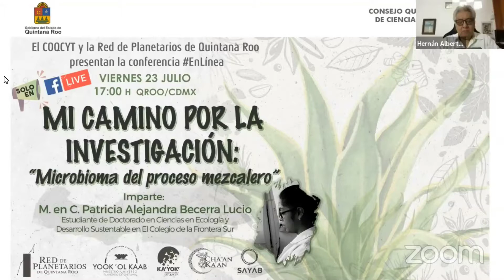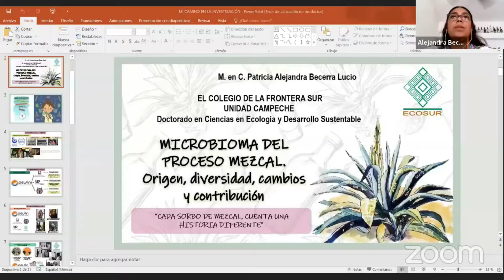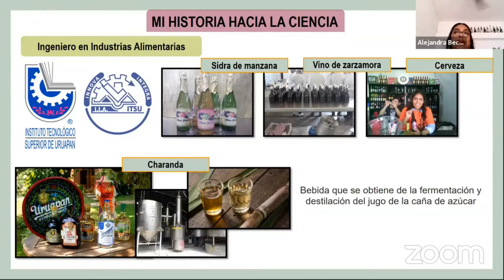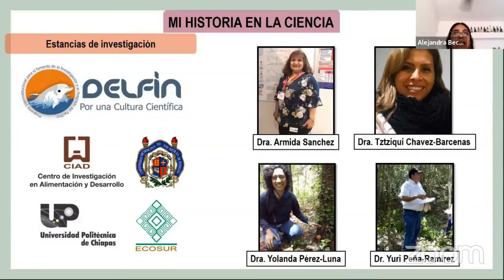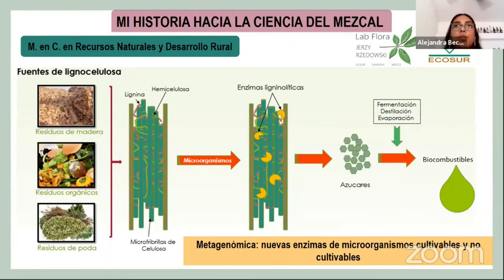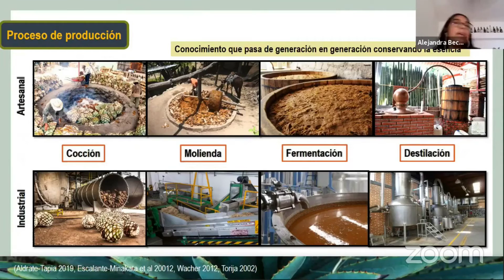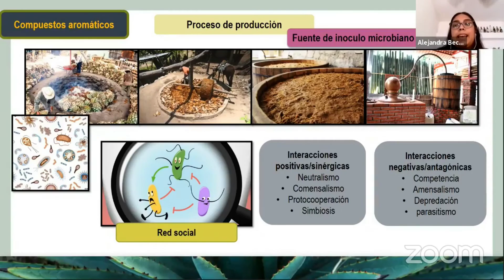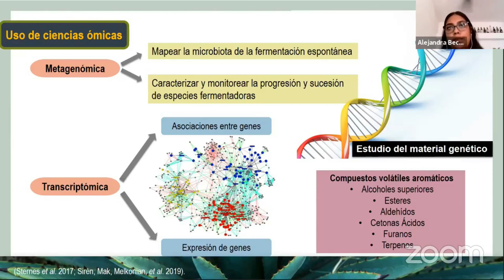Conferencia: Mi camino por la investigación: Microbioma del proceso mezcalero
Charla en línea:  "Mi camino por la investigación: Microbioma del proceso mezcalero" a cargo de la M. en C. Patricia Alejandra Becerra Lucio, estudiante de doctorado de ciencias en ecología y desarrollo sustentable en El Colegio de la Frontera Sur (ECOSUR).

Transmitido por la Red de Planetarios de Quintana Roo el 23 de julio 2021.